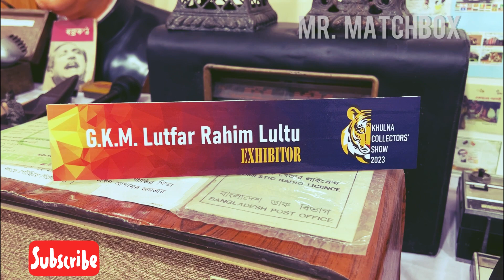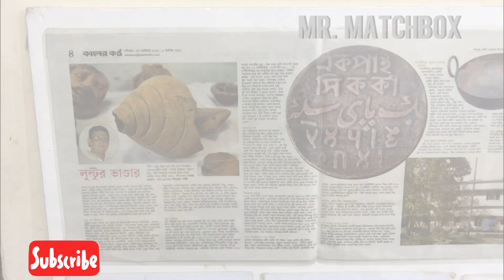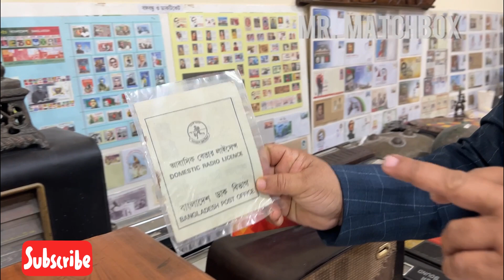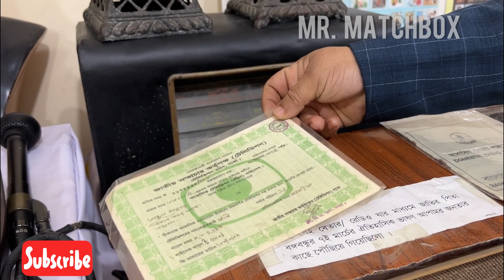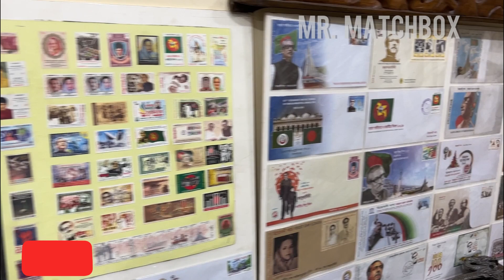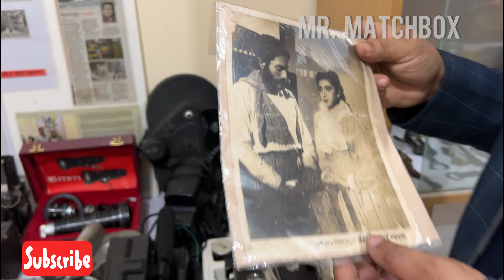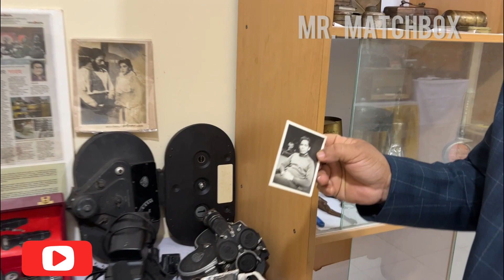লুল্টুর প্রাচীন সংগ্রহ I Lultus Vintage Collection I Khulna Collectors Show 2023 I Khulna Vlog #04